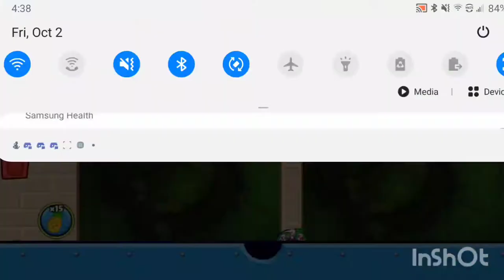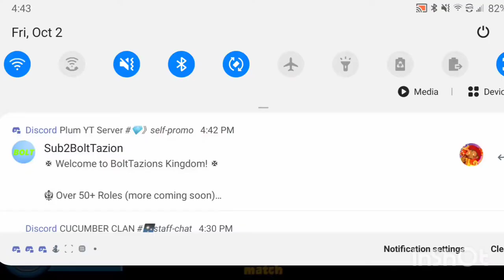He TOLD me he WILL BEAT ME but...THIS HAPPENED | BTD Battles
Today is Shoutout Sunday!!!

If you are here for Cubing or Magic then do NOT unsubscribe!!!

Yo what is up guys Champions in the house! Today I play CrayFishBTD!!! He told me he was really good...but this happened!!! enjoy! Have a great day!

Please help this server!!! This server is a training server where we train all strats and even you can help others and either get trained or train others!!! Leeisateam, Dilly, S2P, Alukian, Konee, Aquafire, No Munnies, Lizard King, Salamence, Sharkjaw, Please Rush, Kevin Gaming, and Tilted!!! Join and even get trained by them!

Musician: @iksonofficial

Musician: Not The King. 👑

Musician: Jef

Musician: Jef

Musician: @iksonmusic

Musician: (Prod bt Nico on the Beat)

All other Music by NCS

If u made it this far, comment what the final score was!
(You can get shoutout)